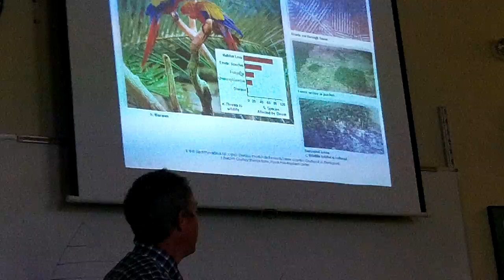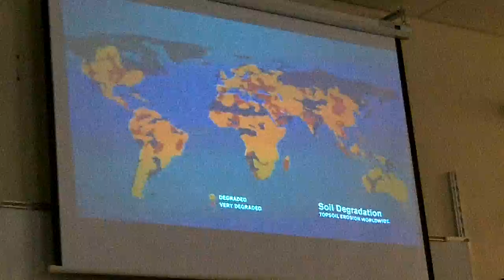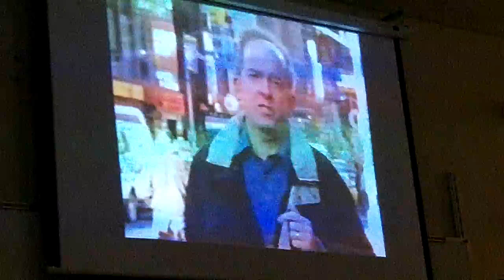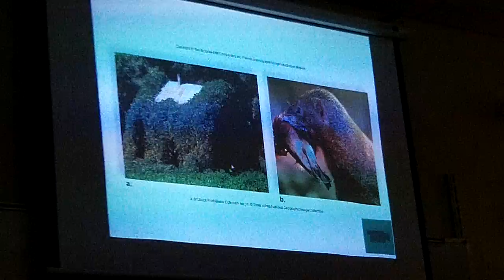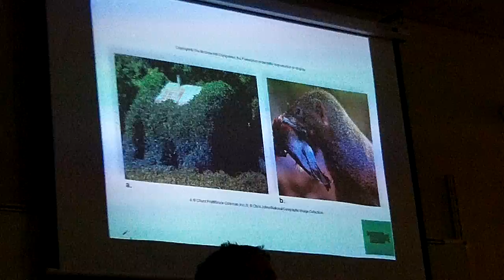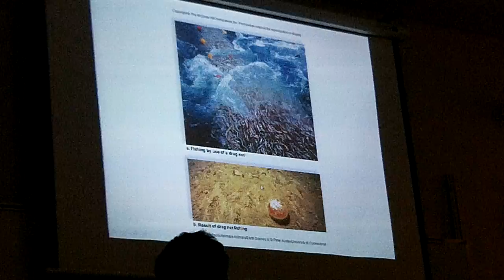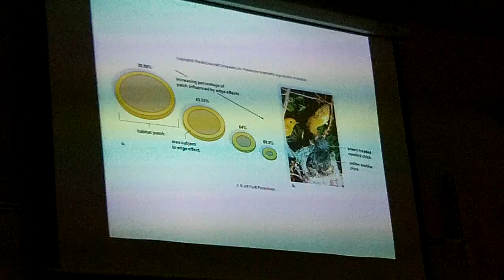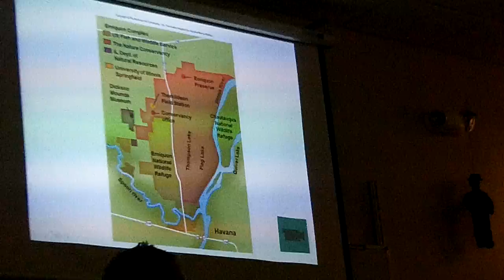2012APBio47.3-4 Extinction and Conservation